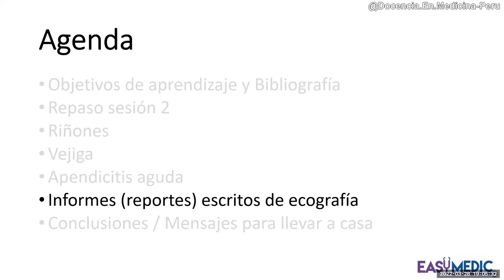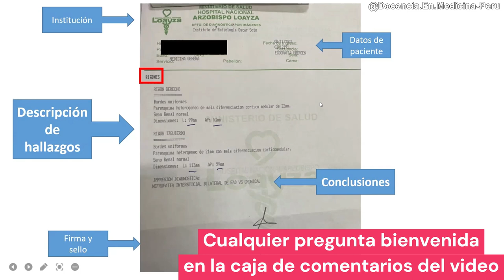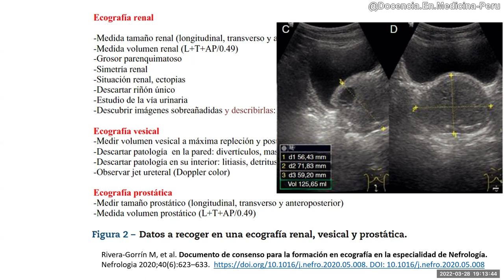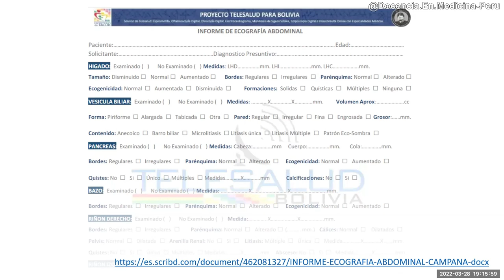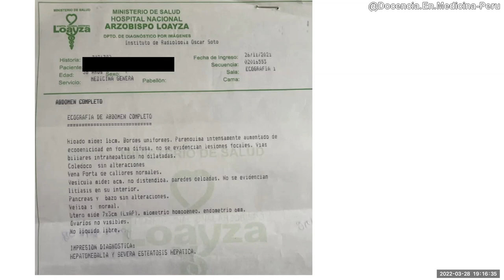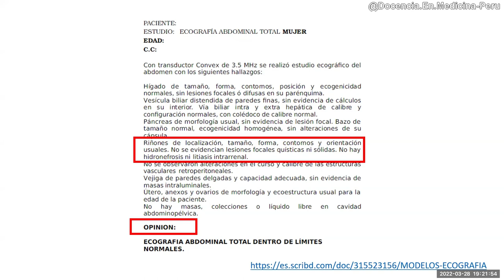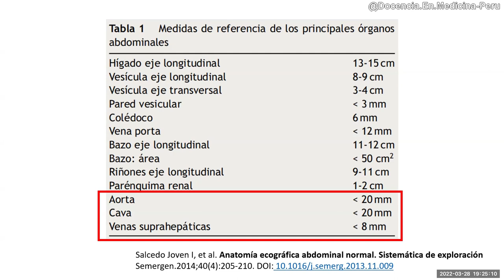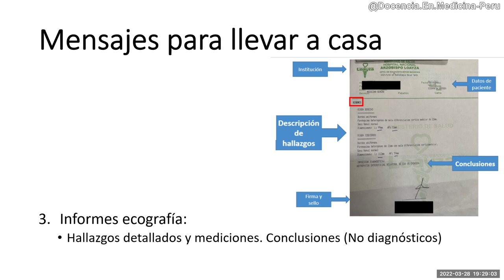Ecografía: Sesión 3-C - Informes ecográficos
Charla en la que mostramos algunas formas de escribir un informe ecográfico de abdomen y/o riñones y vías urinarias..

00:00 Presentación
00:28 Informe ecográfico de riñones, vejiga y próstata
06:21 Informe ecográfico de abdomen
12:37 Medidas de referencia normales de principales órganos abdominales
15:13 Conclusiones